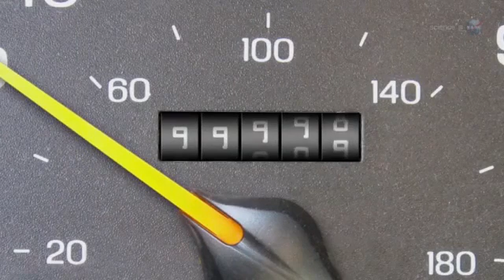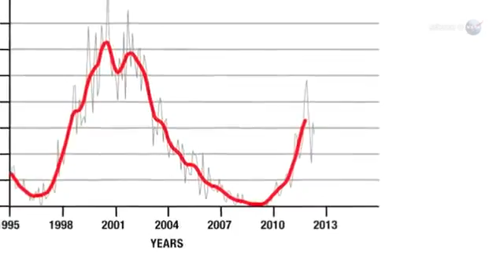Официальное опровержение конца света от NASA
Апокалипсис 21 декабря 2012 г., вероятность которого все активно обсуждают в последнее время, не наступит. По крайней мере, в этом не сомневаются специалисты NASA.